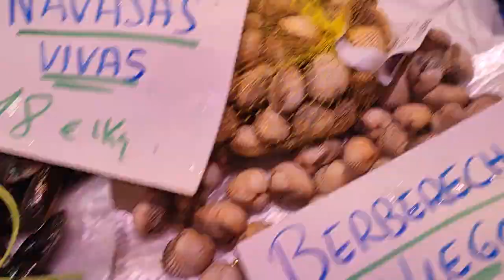1 de marzo de 2024